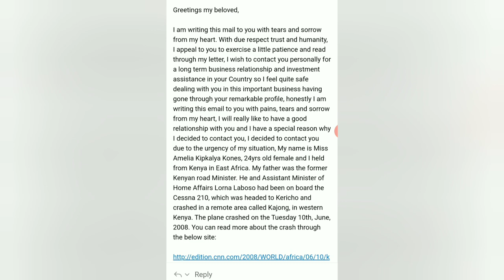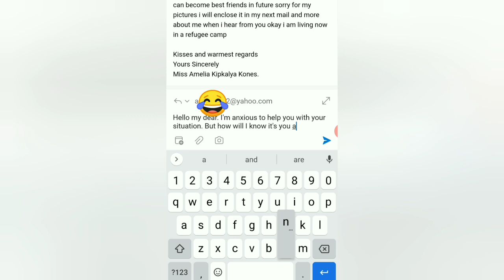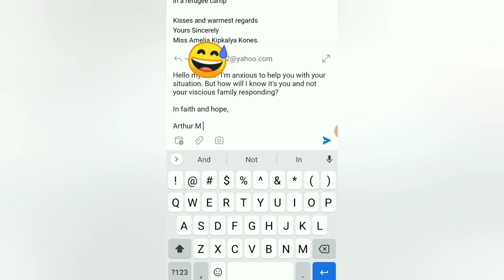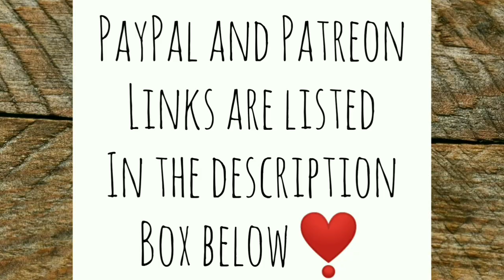Trip Down Memory Lane and Random Stuff - Ann's Tiny Life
I show you some photos from my past when I was young and not so bad looking. I play with some flies and a butterfly. And I get a 419 scam.